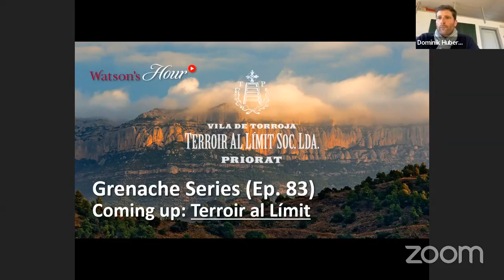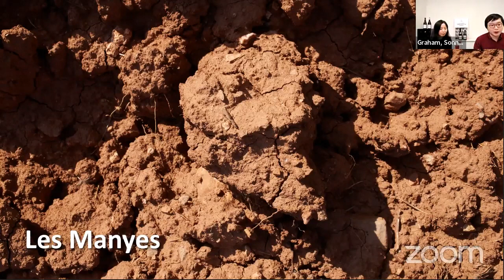Wine101 🇪🇸 西班牙酒莊 - Terroir al Limit｜喝酒 • 學酒｜Watson’s Hour by Watson’s Wine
👍 Follow Watson’s Wine